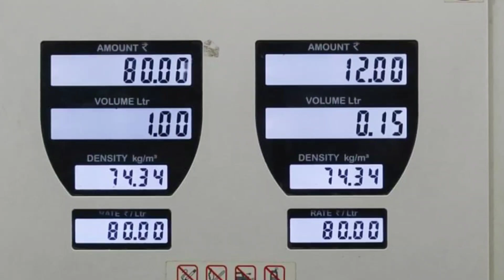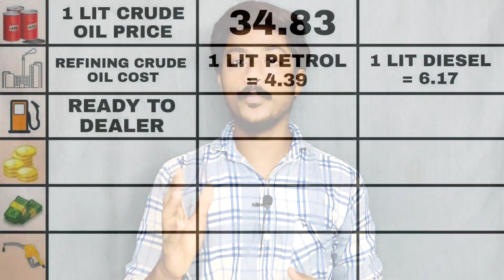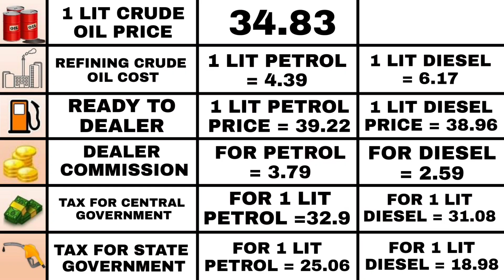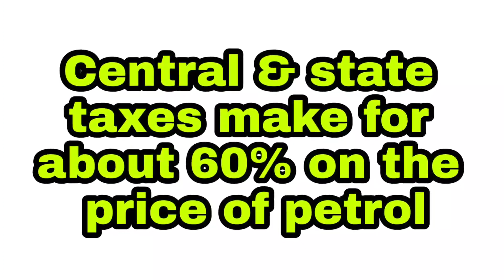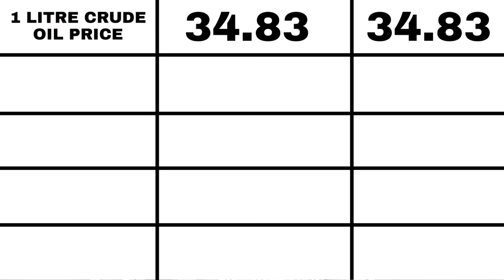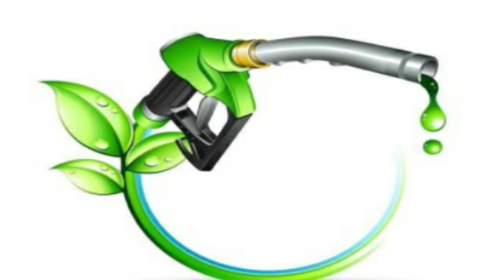When Petrol Price Will Decrease In India 2021 Tamil | Fuel Price Explained Tamil | Mech Tamil Nahom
hello friends, Petrol and Diesel price will increase or decrease day by day and now the petrol price nearly crossed more than hundred rupees and so in this video we are going to see when Petrol and Diesel price will reduce in India and also we are going to see how petrol and diesel prices are calculated and finally what will happen if petrol and diesel goes under GST and this video will be explained in Tamil language and thank you for watching this video